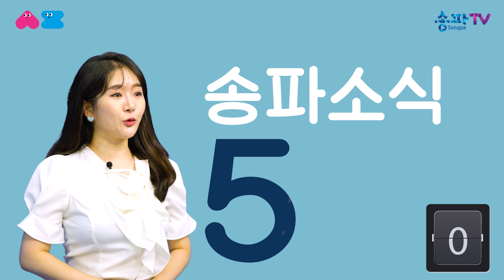[59뉴스 8월] 송파구가 여러분의 낭만을 책임집니다!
59초안에 8월 송파 소식을 알려드립니다~!!
- 풍납동토성 탐방로 내 달빛산책로 연장 조성
- 송파둘레길 야생화단지 백일홍 만발
- 2021 송파언택트 관광지 추천